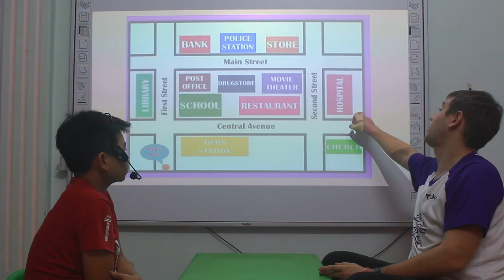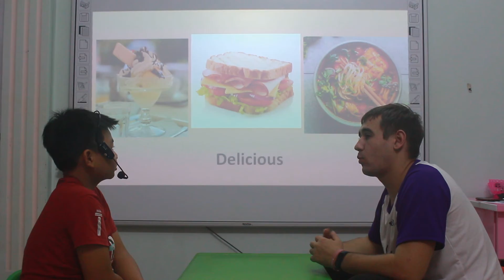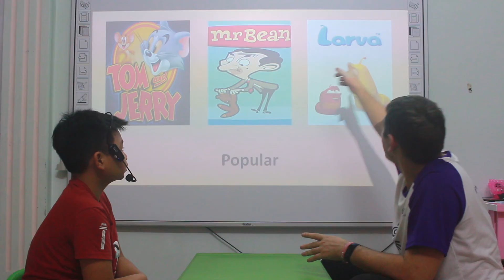Nguyễn Nhật Nam - Lucas - Oggy 2 - People at work - 081120